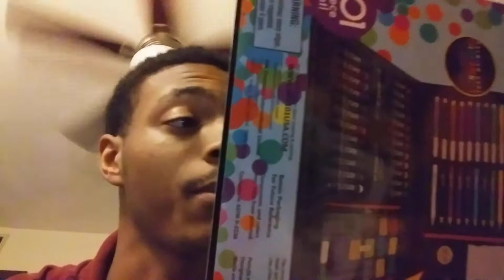I got new stuff with new experiences (vlog)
Follow me back
Snap: music6181